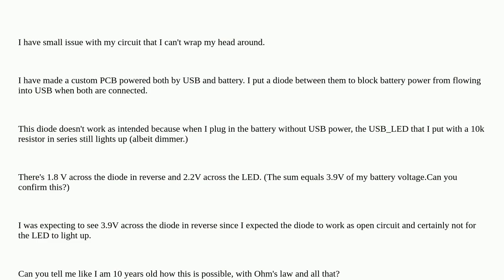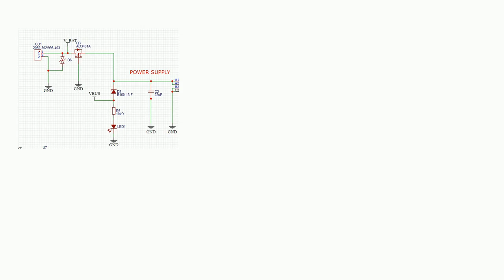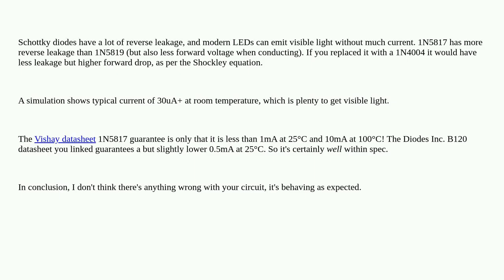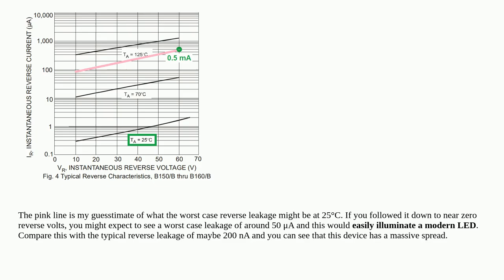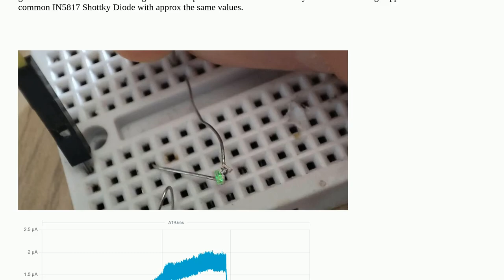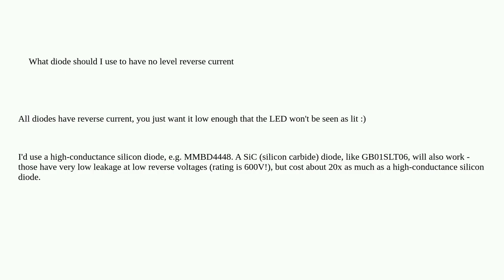Electronics: Diode in reverse lights up LED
Diode in reverse lights up LED

A special thanks goes out to the community

  diodes led leakage-current reverse-bias ohms-law